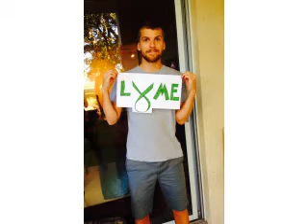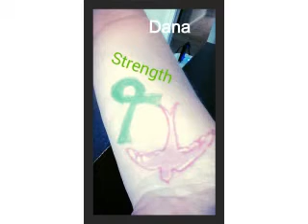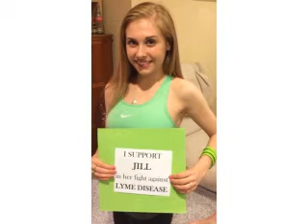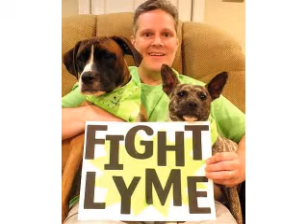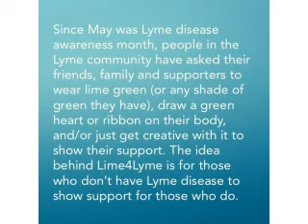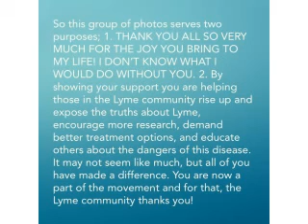Lime4Lyme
Those without Lyme disease showing support for those who suffer from Lyme disease on a daily basis.

Thank you so much to my friends and family.

Lime4Lyme 2014

By: Jill Caitlin Krantz